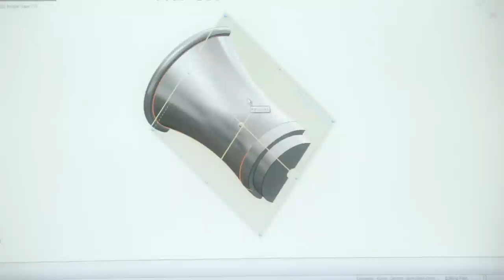Espresso Veloce - Engineered to Perfection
Espresso Veloce ® by Paolo Mastrogiuseppe

Formula One Engine inspired capsule-type espresso machine, manufactured from authentic aerospace alloys. Created as a tribute to automotive Design engineers, racing teams and automobile enthusiasts.